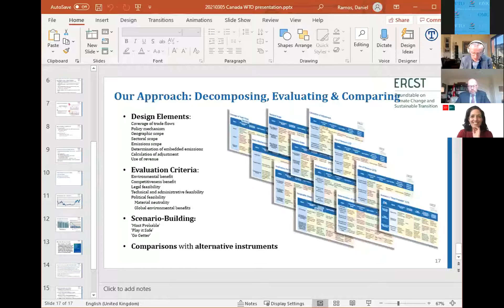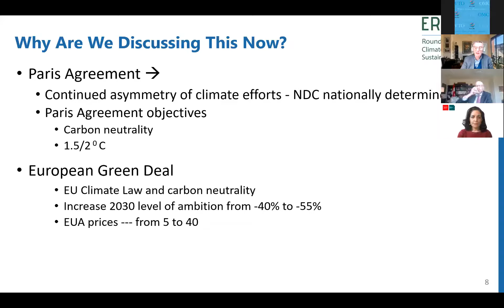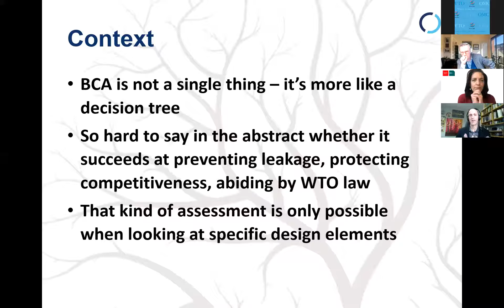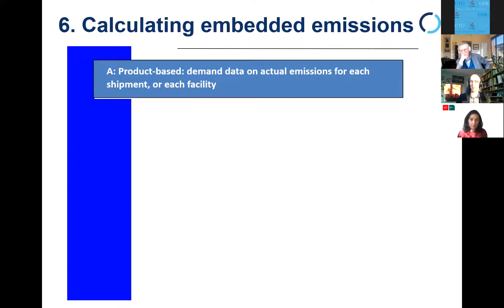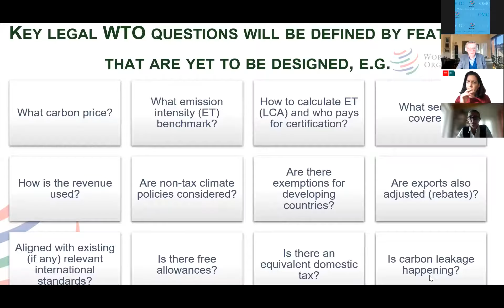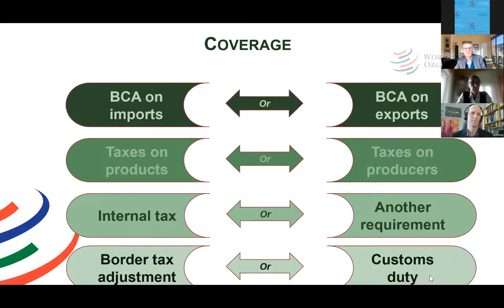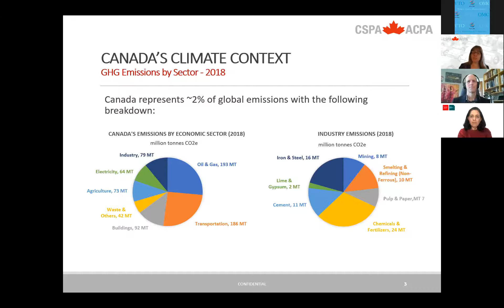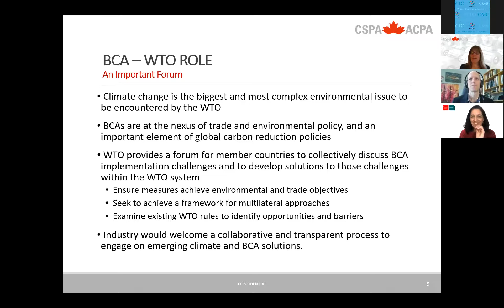BCAs: Issues, Options, and Impacts by Permanent Mission of Canada to the World Trade Organization